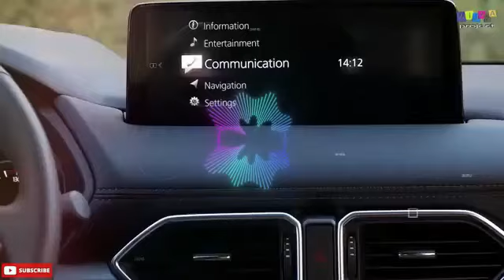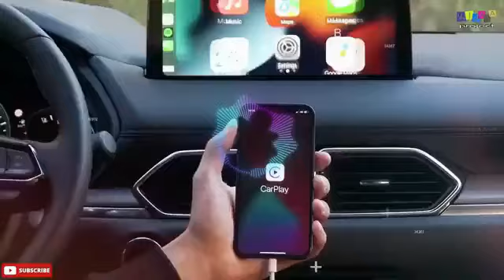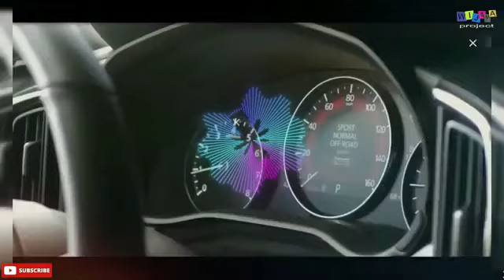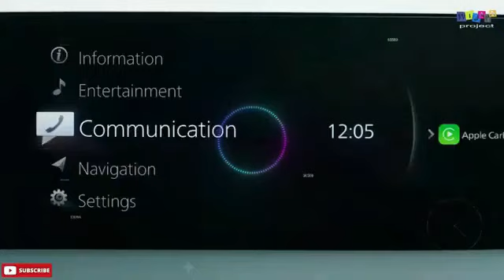8 1 Mazda Electric car launching